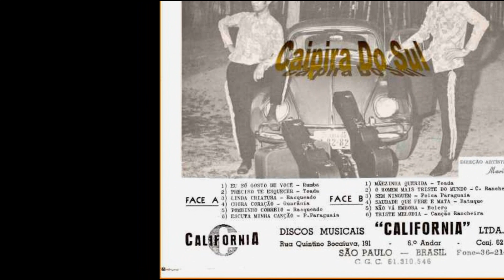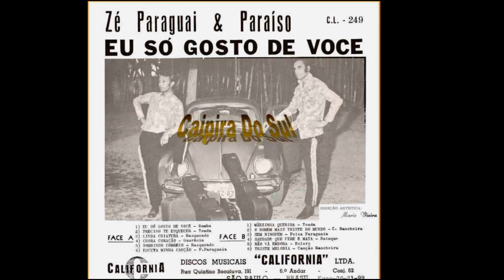Zé Paraguai e Paraíso - Não Vá Embora